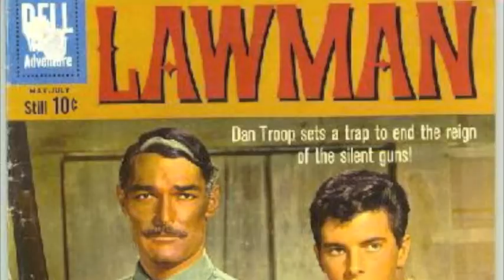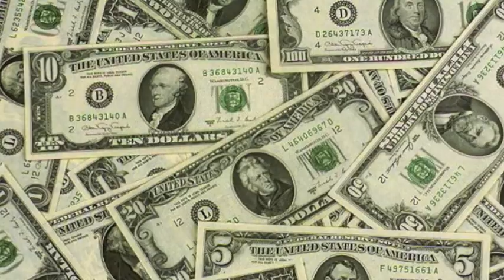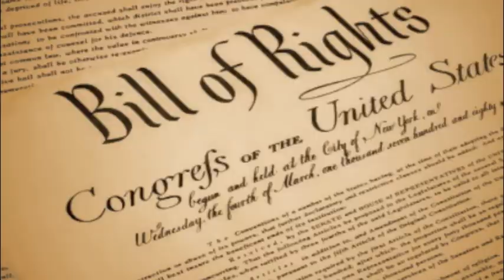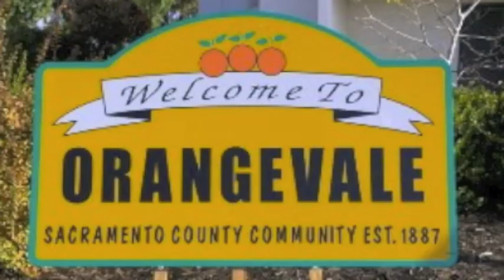Health & Safety Violation - EPITAPH 1991